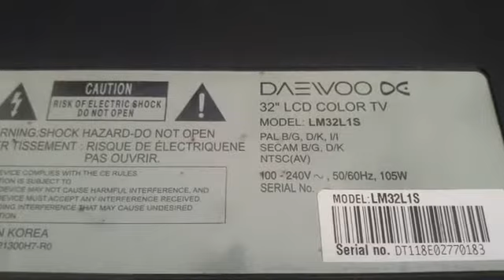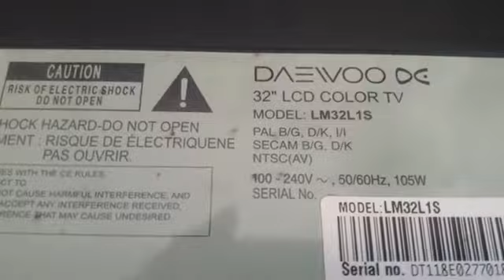repair daewoo lcd tv 32 inch l1s